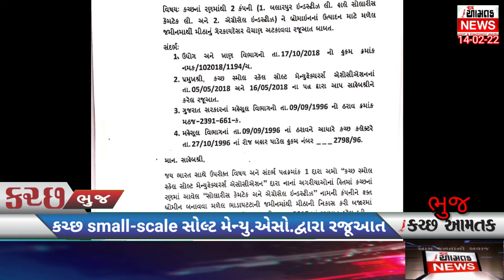AAMTAK_NEWS સોલારીસ કેમ અને એગ્રોસેલ ઇન્ડસ્ટ્રીઝ નું ગેરકાયદે મીઠા વેચાણનું મસમોટું કૌભાંડ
કચ્છ small-scale સોલ્ટ મેન્યુફેક્ચરર્સ એસોસિયેશન ના પ્રમુખ બચુભાઈ આહીર લક્ષ્મીશંકર પંડ્યા શામજીભાઈ કાંઢ જગદીશ પંડ્યા બ્રિજ આહીર સહિતના પદાધિકારીઓએ કચ્છના રણમાં થી સોલારીસ કેમ અને એગ્રોસેલ ઇન્ડસ્ટ્રીઝ નામની કંપનીને બ્રોમાઈનના ઉત્પાદન માટે સરકાર દ્વારા જમીન ફાળવવામાં આવી છે આ બંને કંપની આ જમીન પર ગેરકાયદેસર મીઠું પકવી તેનું ગેરકાયદેસર વેચાણ કરતા હોવાની હકીકતને ધ્યાને લઇ આજે કલેકટરને આવેદનપત્ર પાઠવવામાં આવ્યું હતું તાત્કાલિક અસરથી આ બંને કંપનીઓ સામે કડક પગલાં ભરવાની માગણી કરવામાં આવી છે વિજય ગેલાણી આમ તક ન્યૂઝ ભુજ 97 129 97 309